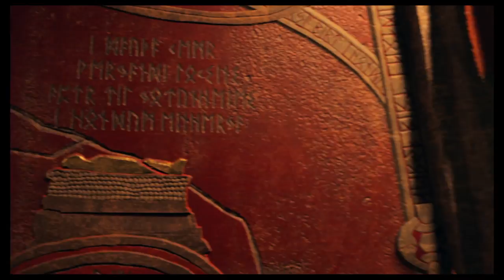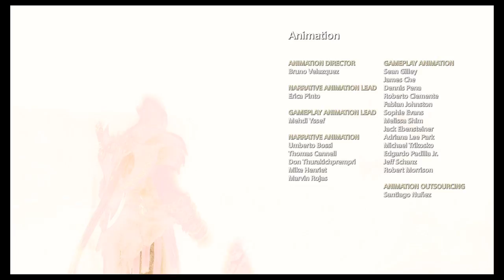God of War (PS4) - Part 28, Ending [Give Me God of War Difficulty]